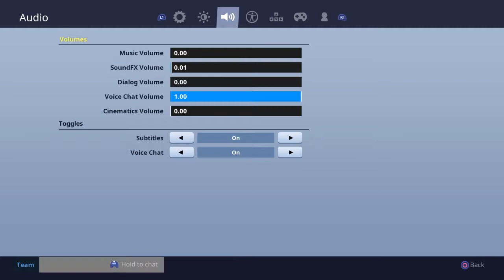Fortnite - SAVE THE WORLD - scammers exposed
In this video I end up losing lots of guns because I was dumb enought to think they would actually give me $50 dollars, anyway one of them said they buy a lot of guns from different people and even gave me his twitch name which is tooslow_tv, so unfortunately for him, i will be sharing this video to youtube and twitch and hopefully he loses his 1000 twitch subs and the money he made from twitch oh, and btw, like, share and hit that subscribe button for me, now, enjoy watching me getting scammed :)